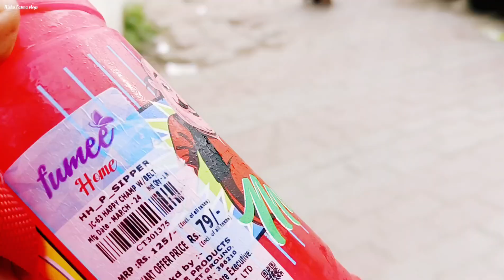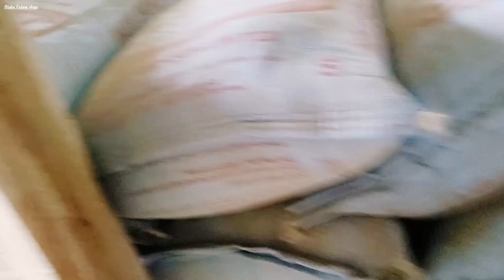Alhamdulillah Boaring ka kaam bhi complete/Ajnabi bachcho se kiya baat 😍 Boaring ki bhi party🎉